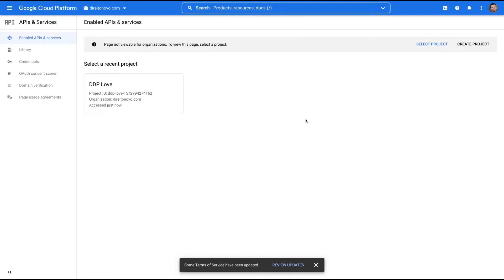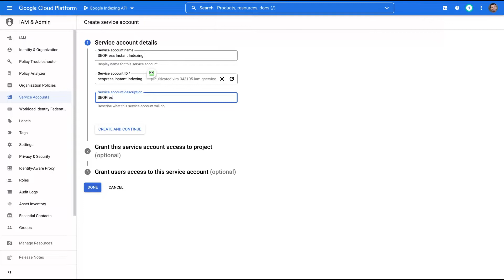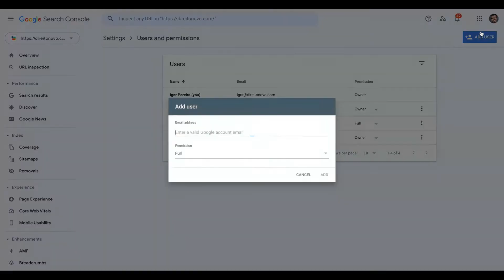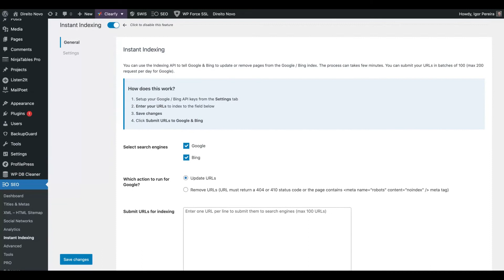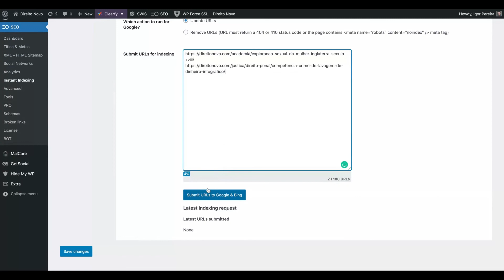How to Index Blog Post in Google Quickly | Google Instant Indexing API and Index Now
TOP BEST SAAS FEBRUARY 2022

TOP WORDPRESS DEALS FEBRUARY 2022